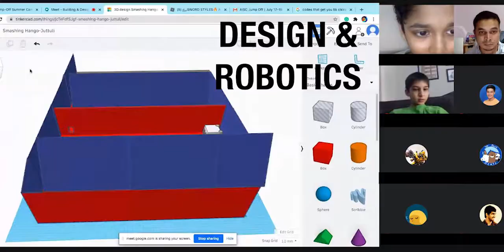A SNEAK PEEK: Virtual ASAs 2020–2021 | American International School Chennai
Our ASAs have gone virtual!

This year, the Virtual Arts, Sports & Activities (ASA) program provides opportunities for students from K–12 to explore a wide variety of interests outside of the classroom.

From fitness & movement to arts & crafts, music, cooking, creative writing to language learning and coding, there is something for EVERYONE!

Parents, please check the Athletics & Activities Blog (Head's Notes) for more information. And stay tuned for more information on our August 6 Virtual ASA Fair, where you can watch trailers from our ASA instructors as they give you a peek into the exciting things they have planned this season.